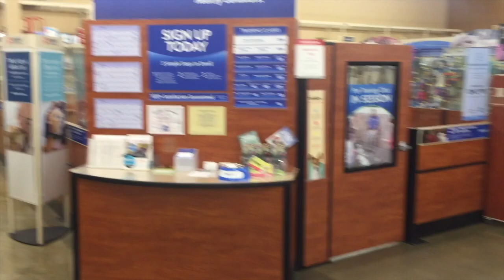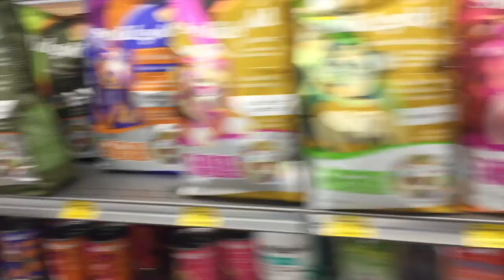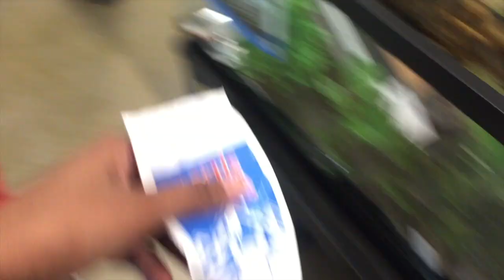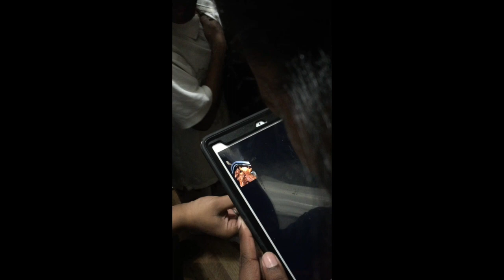THE RAT IN THE WINGS PRANK!!!